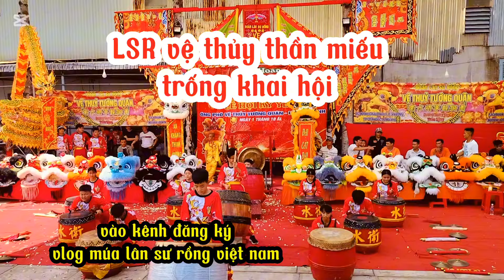LSR vệ thủy thần miếu. trống hội